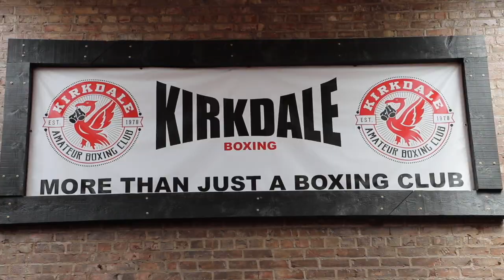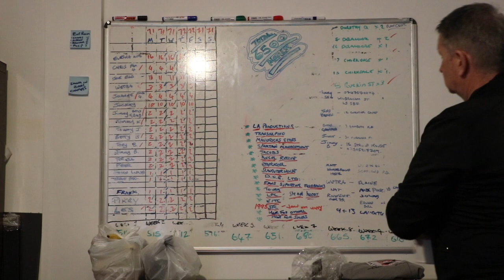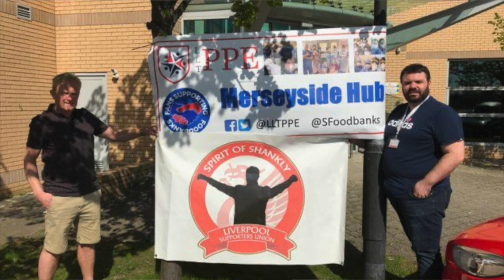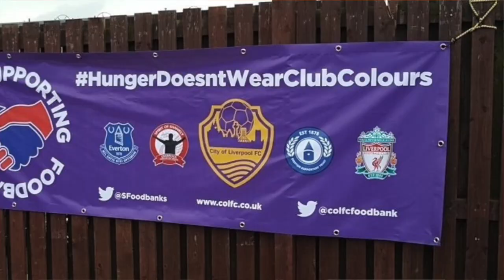Spirit of Shankly. Help is Here.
Spirit of Shankly - Help is Here - Long Version.

The original version of the short film, Help is Here. Spirit of Shankly working with Liverpool Community Projects to help provide food and PPE during COVID 19. 6/7/20. HM